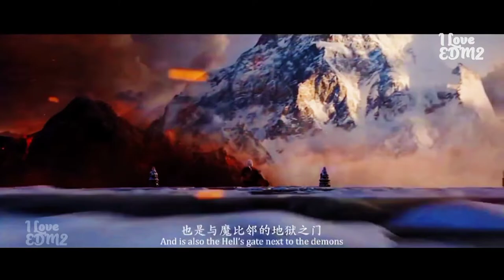Alan Walker (Remix 2022) || New Songs Alan Walker 2022 || Animation Music Video